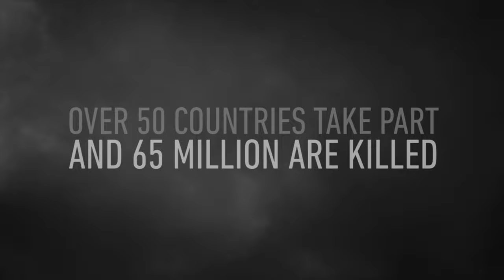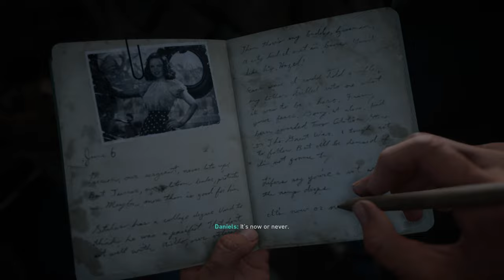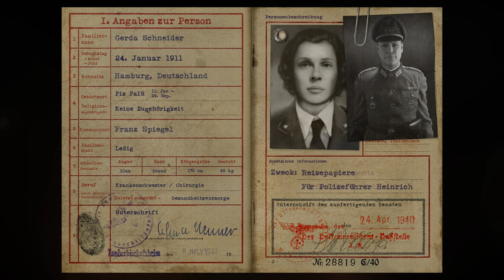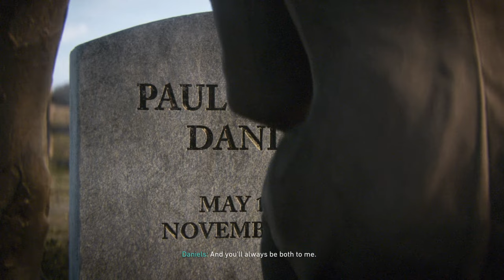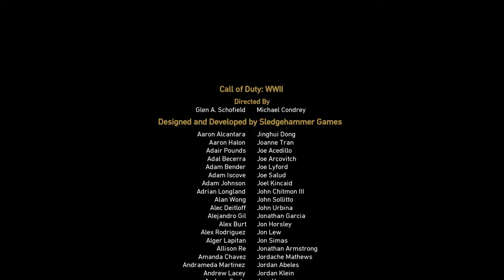🔥 Intense Carnage in Call of Duty®: WWII! Brutal Gameplay Unleashed! 🔥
Get ready for an adrenaline-packed ride through the battlegrounds of Call of Duty®: WWII! In this intense gameplay video, we're diving headfirst into the action, showcasing relentless combat, heart-pounding firefights, and ruthless tactics. Brace yourself for a no-holds-barred experience as we tear through enemy lines, dominate the battlefield, and immerse ourselves in the gritty realism of World War II. If you're a fan of raw, unapologetic gameplay, this is the video you've been waiting for!

🎮 Game: Call of Duty®: WWII
🎬 Video Type: Full Gameplay (Brutal Playthrough)
🔥 Experience: High-Octane, Unrelenting Action
🌍 Setting: World War II Era